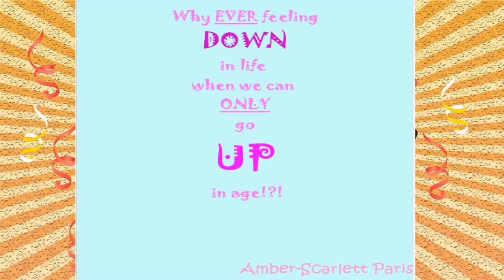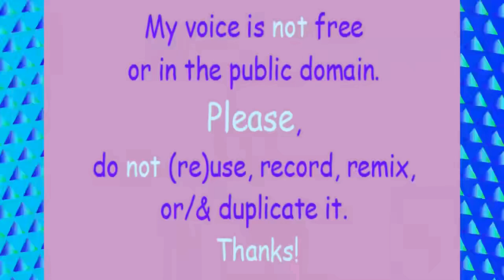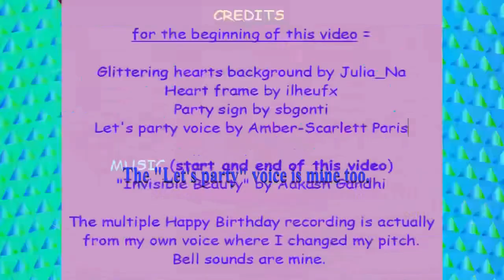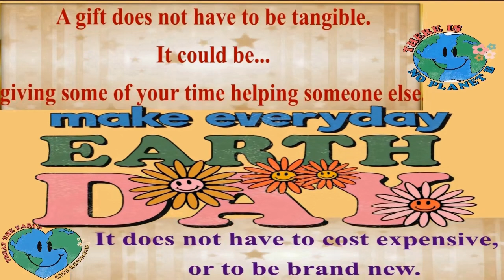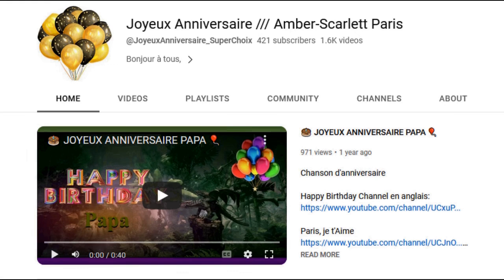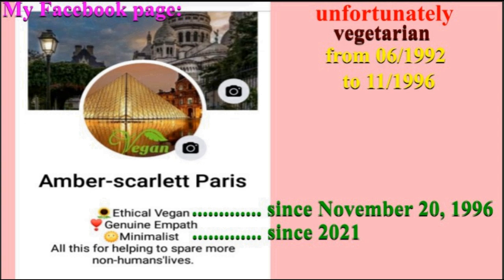MINECRAFT 80's style 🎂 HAPPY BIRTHDAY PETIT FRANGIN (LITTLE BRO in FRENCH) 🎈 French Parisian Accent